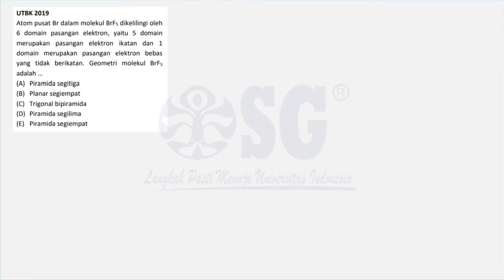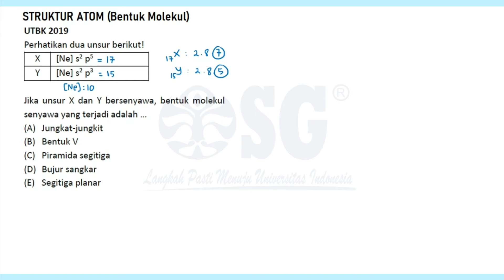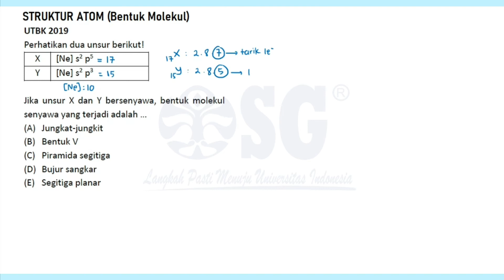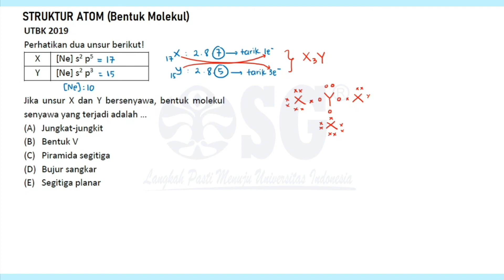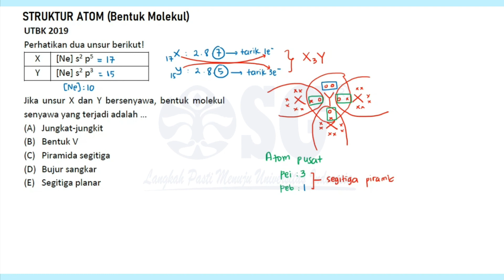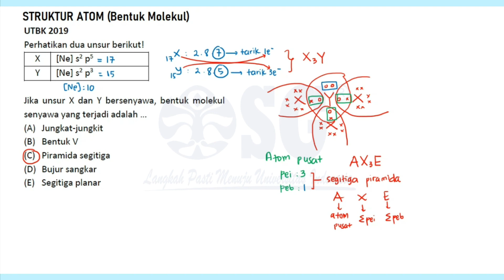Struktur Atom Kimia Dasar - Bentuk Molekul UTBK - Kimia Kelas 12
Salam Sukses!
Gabung dengan SG sekarang :
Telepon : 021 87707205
Bimbel? diSGaja!